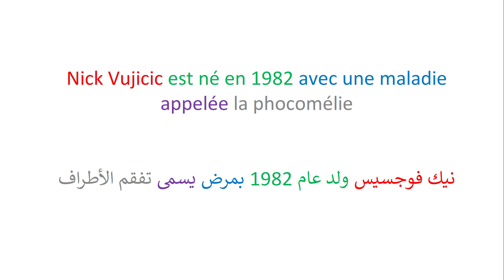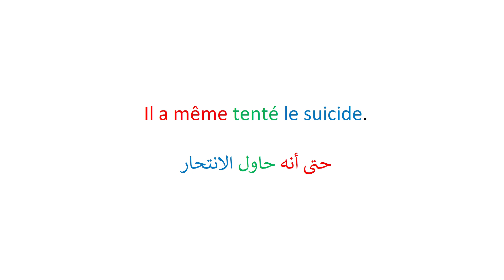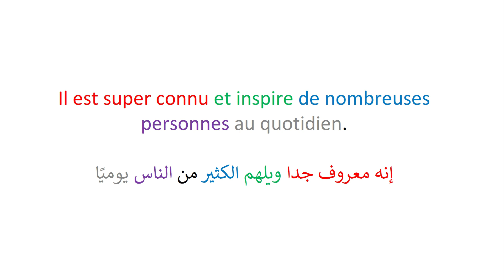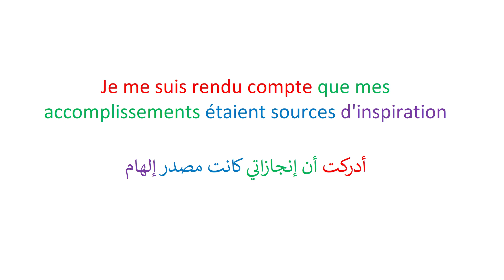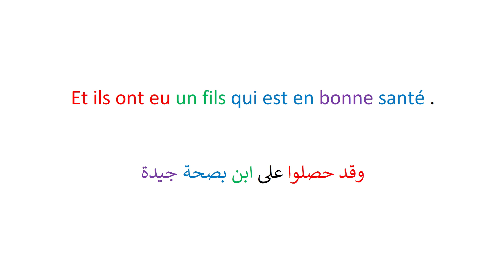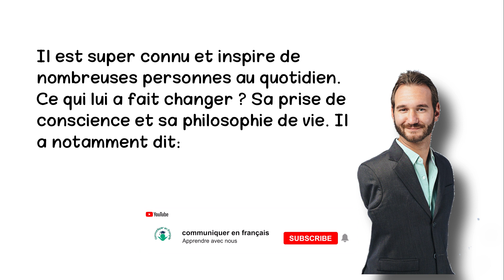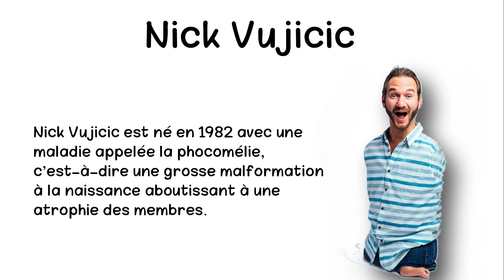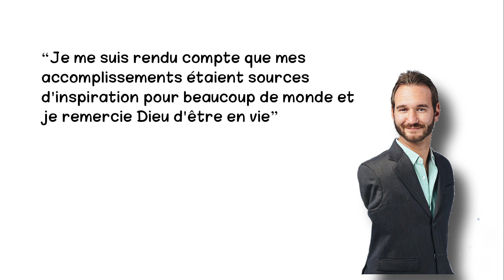تعلم اللغة الفرنسية : القصة الملهمة لنجاح Nick Vujicic رغم أنه من أصحاب القدرات الخاصة مع الترجمة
علم اللغة الفرنسية للأطفال و الكبار من الصفر إلى الاحتراف للمبتدئين بسهولة بنفسك مجانا بالصوت من خلال قصص حقيقية ملهمة. قصة نجاح Nick Vujicic رغم أنه من أصحاب القدرات الخاصة . ستجد كل ما تحتاجه للتحدث بالفرنسية la langue française بسرعة بأفضل الطرق